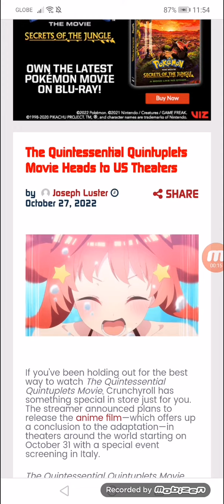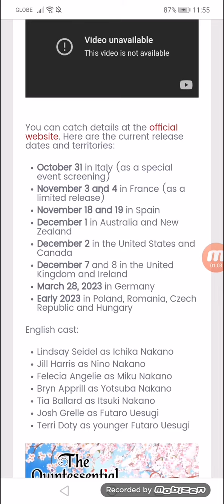The Quintessential Quintuplets Movie Heads to US Theaters